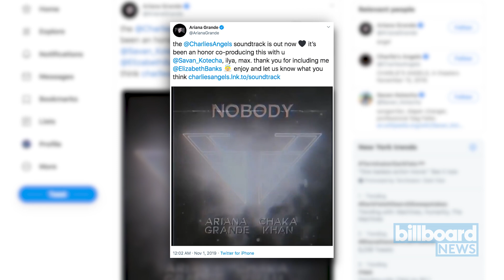'Charlie's Angels' Soundtrack Has Arrived With Ariana Grande, Miley & Lana Del Rey | Billboard News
It's here. The female-charged 'Charlie's Angels' film is hitting theaters Nov. 15, but we can now listen to its Ariana Grande executive-produced soundtrack.